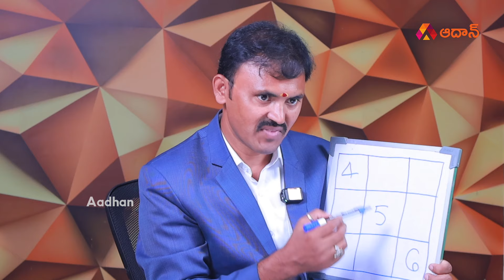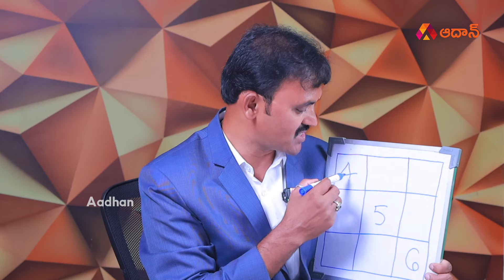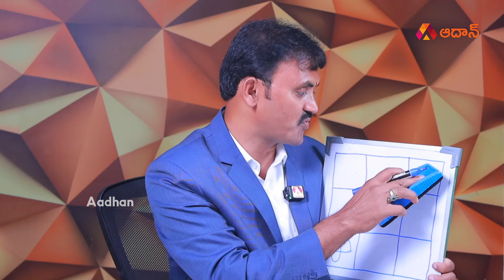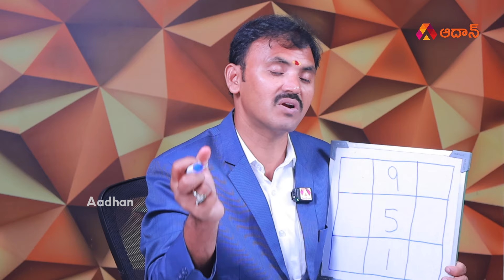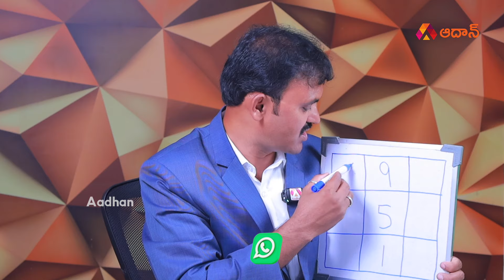ఈ నంబర్స్ ఉన్న వాళ్ళు అదృష్టవంతులు | Wishwamksen Numerologist | Birth Dates Numerology | Aadhan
Watch ఈ నంబర్స్ ఉన్న వాళ్ళు అదృష్టవంతులు.. Wishwamksen Numerologist discussion on date of birth numerology.